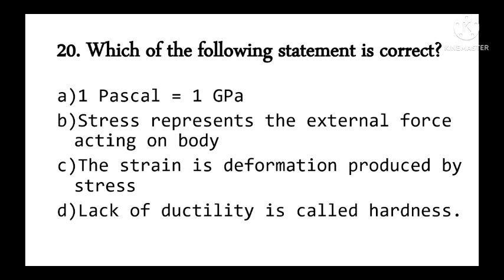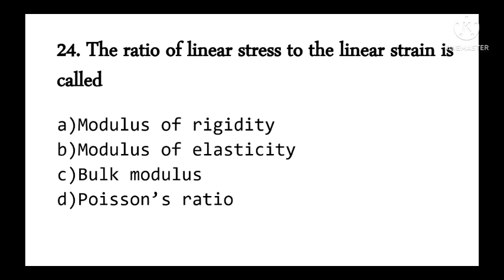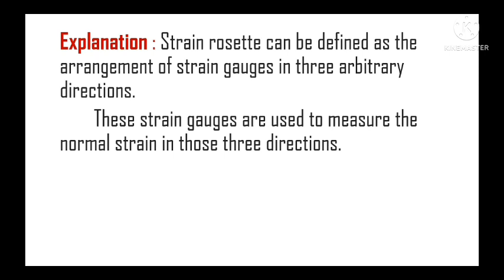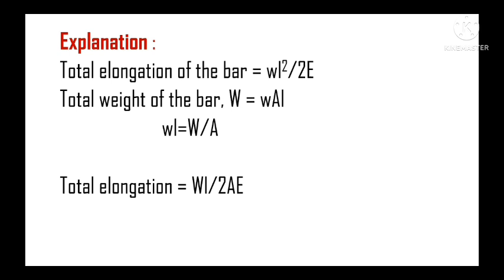50 Mcq Question2